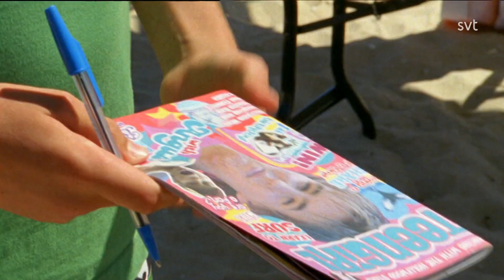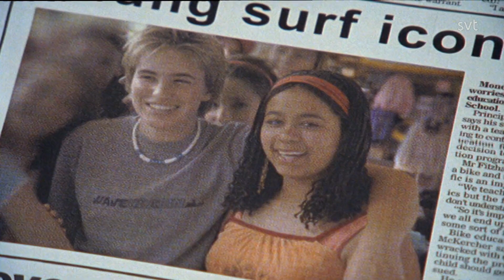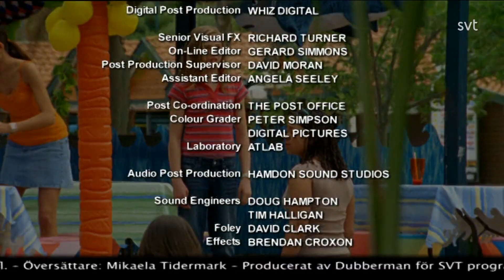Pyjamasklubben | Säsong 2 - Avsnitt 12. Förälskelsen (Reupload)